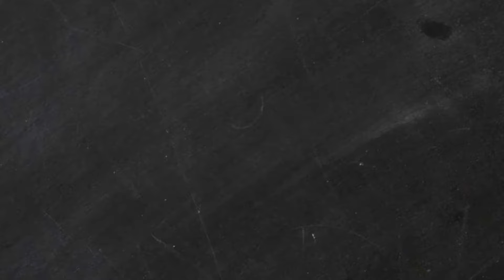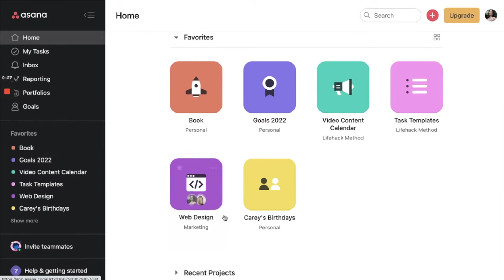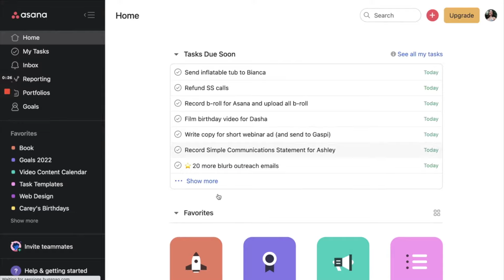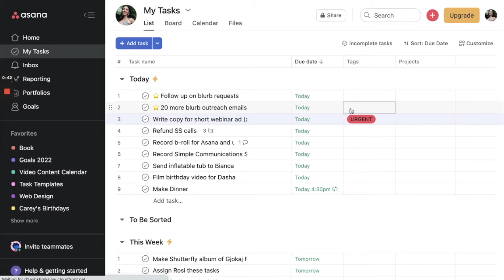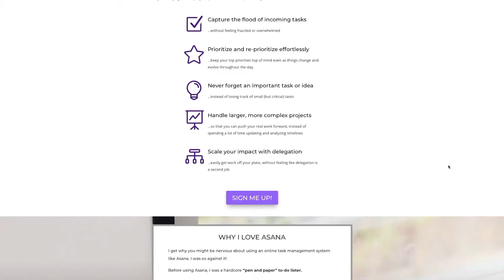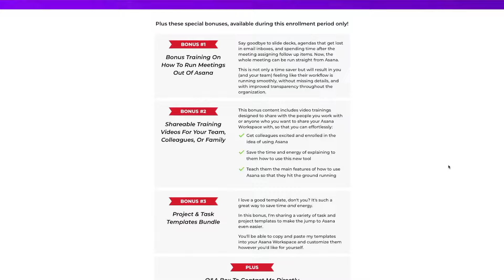How I Organize My ENTIRE Life On Asana | Lifehack Method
In this video, Carey shares why she LOVES the task management platform Asana for organizing our business and personal lives.

Time stamps:
0:00 - Intro
0:44 - Why we love Asana
2:10 - Projects
2:52 - Tasks
4:37 - Rockin’ and rollin’ in Asana
5:50 - Our Asana course